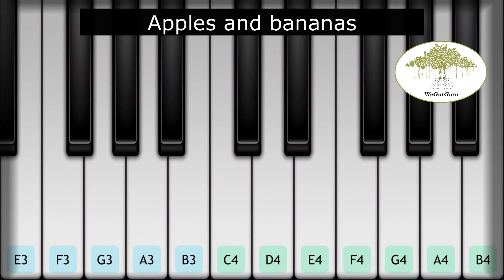Apples and Bananas Piano Tutorial (with Notes & Lyrics) | By Chandu | WeGotGuru | Learn Piano Online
Learn Apples & Bananas on the piano with easy notations & lyrics to follow. This tutorial is made by Chandu. Apples and Bananas is a traditional North American children's song that plays with the vowels of words.

To explore our free and easy music tutorials, podcasts, performances and other exciting series,